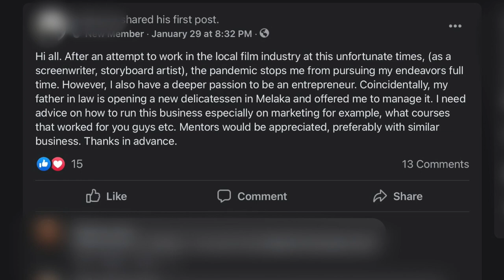Before Starting A Business Watch This...Find Your Perfect Customer or Target Market in 2021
What marketing courses should I take before I start a business? How bout starting with this 10 minute video where I go through with you on how to start your business right ... before you begin. Do this activity and it will save you a lot of time, money and headache in the long run.